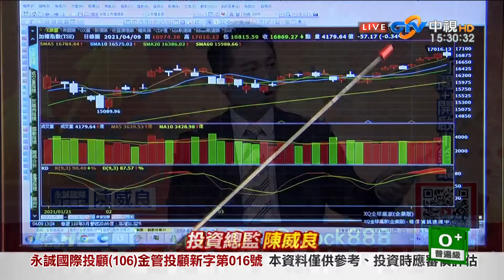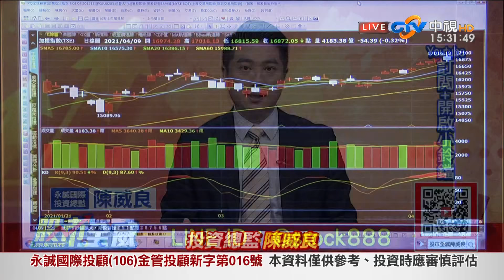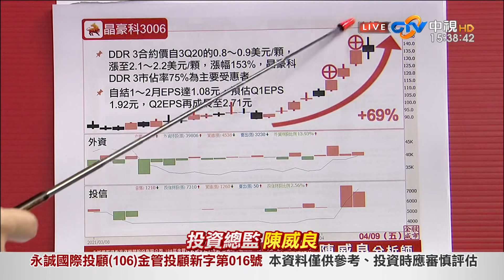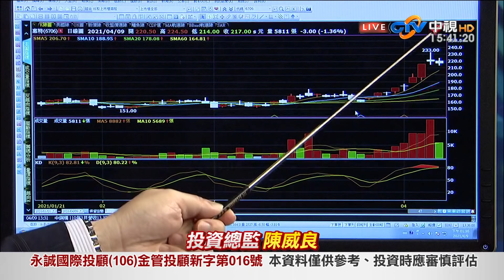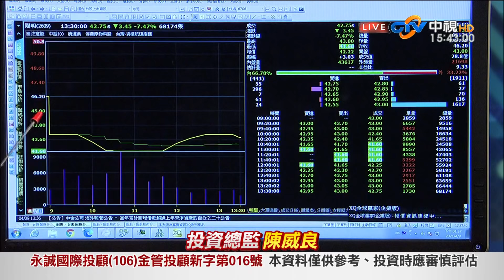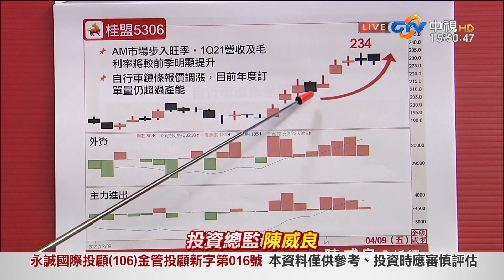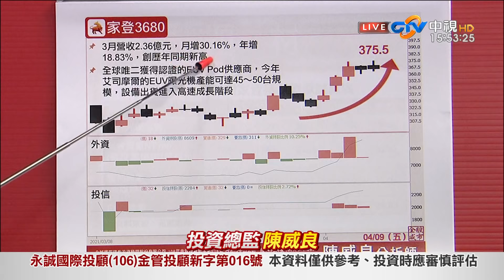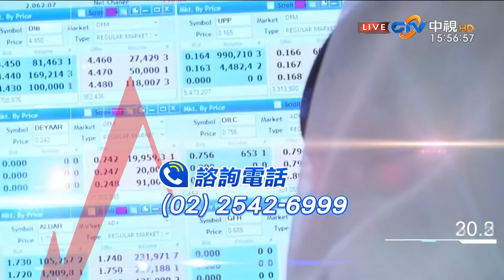中視【股市全威】20210409 陳威良：萬七不是泡沫，炒高投機股才是泡沫！